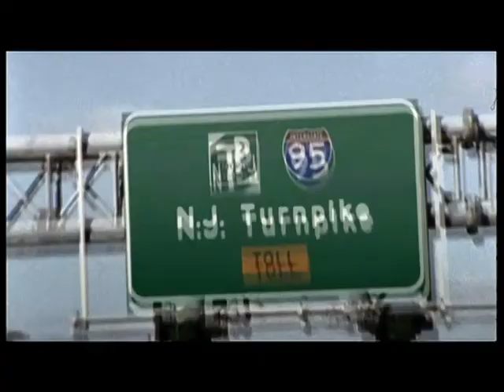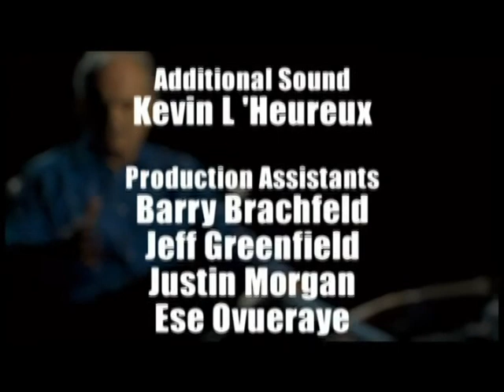The Music of The Sopranos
Creator David Chase, cast and crew discuss the songs from the show.